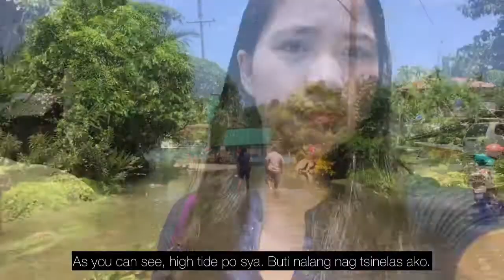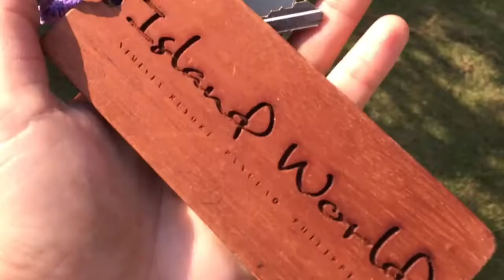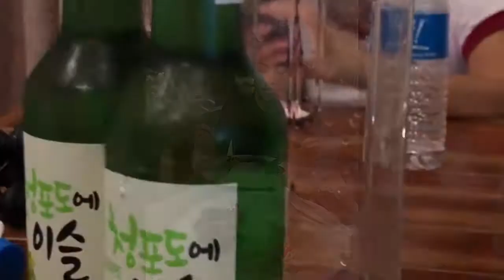PANGLAO ESCAPE | Alona Beach | Island World Panglao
Sneak peak in Panglao with MS CYNTHIA

Musician: Jeff Kaale

Musician: @iksonmusic

Musician: @iksonmusic